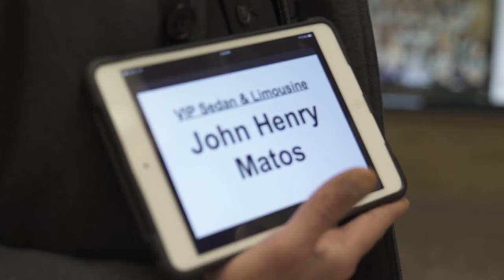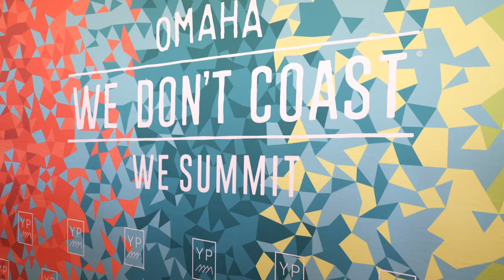We Don't Coast - John Henry Keynotes Omaha - Uptown Hustle 011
I'm constantly thinking about ways to be multi-dimensional and pull on different levers we have available to us.

It strikes me as though people are often bound by precedent and limit their own ability to express themselves in more ways than just one... coloring within the lines.

Who says you can't be an investor and also be dynamic? Who says you can't be rooted in substance and also have a strong media presence?

Let's commit to continually push the bound, and leave a distinct footprint.

PS. Thanks to Greater Omaha Chamber for having me at their YP Summit. 2,000+ millennials was electrifying! Full vid on YT.